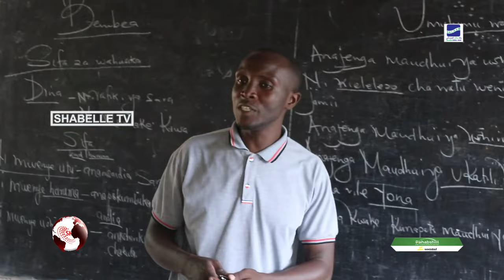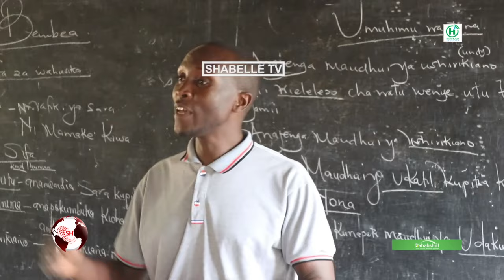Xeryaha Dhadhaab: Boqolaal ka mid ah Ardayda fasalka 8-aad ee dugsiga hoose iyo.....................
Xeryaha Dhadhaab: Boqolaal ka mid ah Ardayda fasalka 8-aad ee dugsiga hoose iyo fasalka 4-aad ee dugsiga sare  oo u diyaar-garoobaya imtixaanka shahaadiga ah.